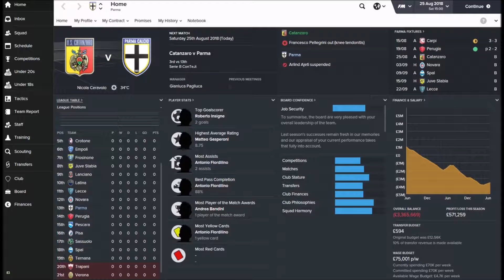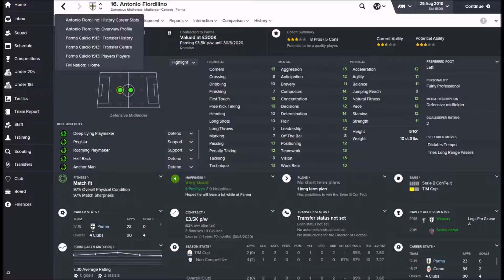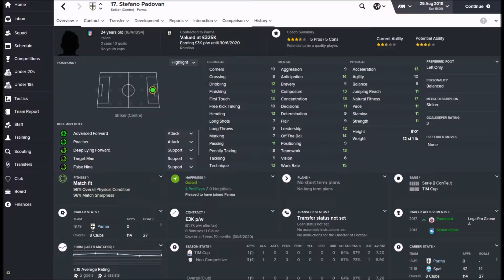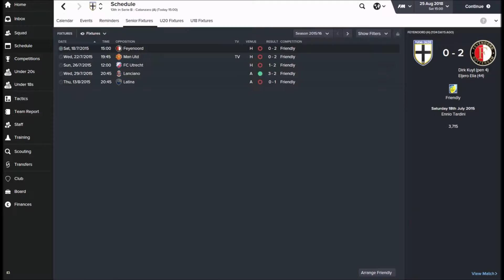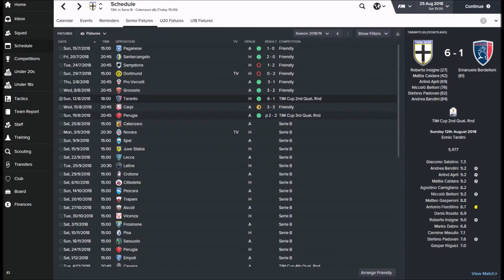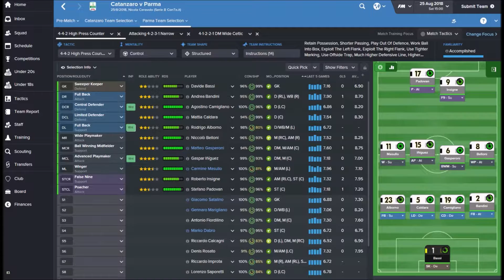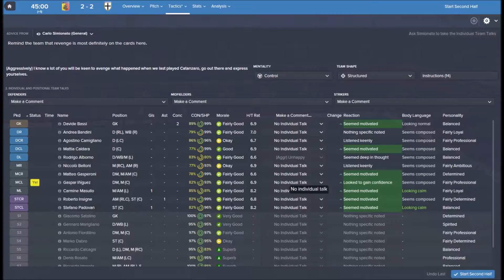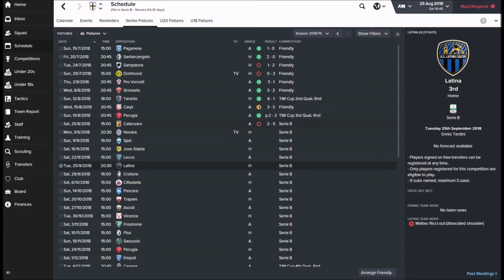Football Manager 2016 | Parma Resurrection S3 Ep 1 | Ciao Serie B (Catanzaro)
FM Nation

Today we take on Catanzaro in our first season in the Serie B :)